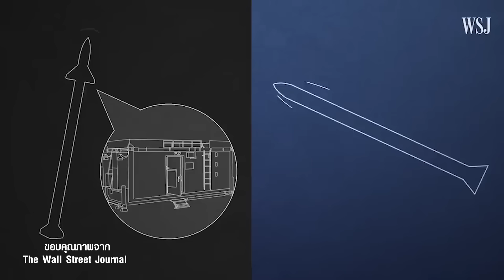ใครได้เปรียบ ใครเสียเปรียบ ใครมีไพ่ตายซ่อนอยู่ ?!? วิเคราะห์ค้นหาผู้ชนะสงครามตะวันออกกลาง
วิเคราะห์ค้นหาผู้ชนะสงครามตะวันออกกลาง - ใครเป็นผู้ได้เปรียบเสียเปรียบ และใครที่มีไผ่ตายซ่อนอยู่ ?!?

ตำราสงครามรูปแบบใหม่ "อิสราเอล - ฮามาส" ใครจะเป็นฝ่ายชนะ ? โดย คุณประภัสร์ เมธีพงศ์ชัย

ติดตาม คุณธานี ตรีวัฒนาวงศ์ และกัปตันประภัสร์ เมธีพงศ์ชัย ได้ที่ช่อง: DB ซัวเถา คนไทยเชื้อสายจีน เล่าประวัติศาสตร์จีนในรูปแบบใหม่